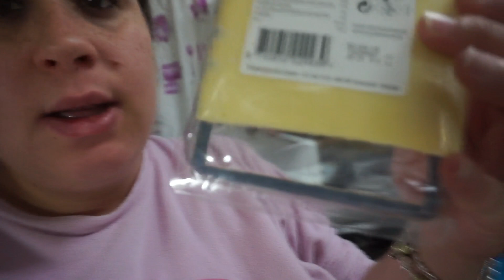Vlog!¿Últimos MONITORES FETALES?+CAMBIO el PLAN DE PARTO!!10-11/02/19{7-6 DíasFPP}{39 Sems DEmbar}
↓↓↓↓↓↓↓↓↓↓↓↓↓↓↓❤❤ABREME❤❤↓↓↓↓↓↓↓↓↓↓↓↓↓↓↓
-Hola a tod@s comenzamos el vlog en domingo,terminamos de colocar la cuna de colecho y limpiamos los azulejos del baño con las nuevas bayetas,y seguimos el lunes con la visita en bienestar fetal y ecografía.
KQYYYBMC Lidia Única Gonzalez
C/Real ,8,Local Correos
18100 Armilla  (Granada)
Los números y letras van siempre acompañados del nombre y apellidos,es lo más importante de la dirección.
-FACEBOOCK - dalyscanal
Únete a nuestro grupo de LINE donde charlamos entre tod@s y pasamos ratos muy agradables conociendonos un poquito más.
                                                        ❤ ¿Quién somos? ❤
Estoy embarazada y mi FPP es el 17 de Febrero del 2019, vamos a ser padres primerizos y compartiremos con vosotros todo el proceso.